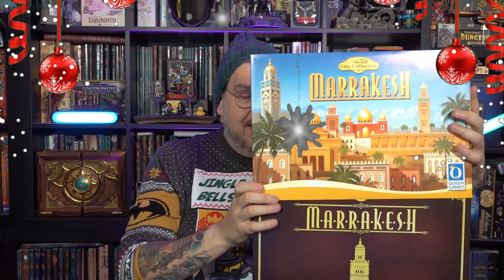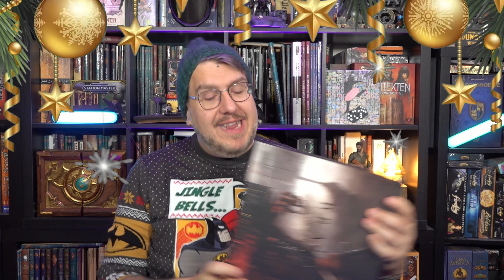Spieletipps von Sven (Brettballett) • Adventskalender 2022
Ein besonderer Adventskalender mit 24 tollen Gästen die über ihr liebsten Brettspiele reden. Top, Flop, Love heißt ein Spiel, das man super findet, ein Spiel, das enttäuscht hat und ein Spiel, zu dem man eine besondere Beziehung hat.

Gast der Folge:
Sven Siemen aka @Brettballett